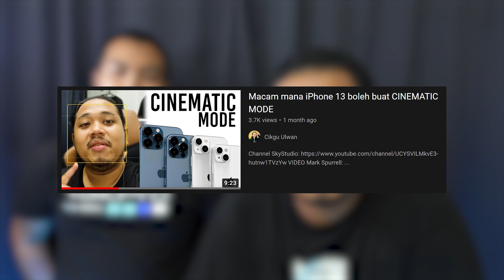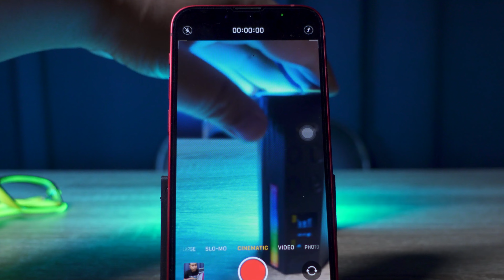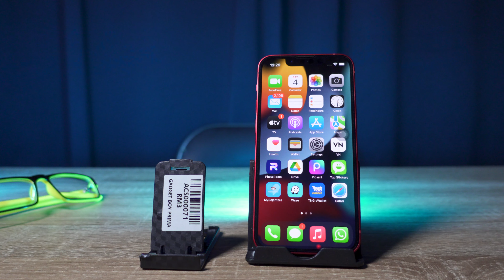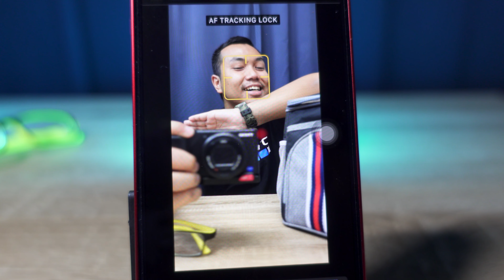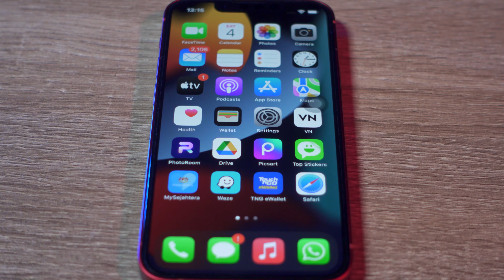Aku test CINEMATIC MODE pada iPhone 13 Mini !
TIMESTAMPS

00:00 TEASER
00:28 Cara iPhone produce Cinematic Mode
01:12 Cara gunakan Cinematic Mode
02:16 Comparison photo biasa Vs Samsung S21
03:47 Comparison video stabilization Vs S21
04:31 Advantage Cinematic Mode pada iPhone
05:38 Masalah BLUR BELAKANG yang saya hadapi
07:12 Advantage Cinematic Mode pada iPhone (part 2)
07:24 Overall impression iPhone 13 Mini
09:51 Subscribe Rahman Gani Vlog